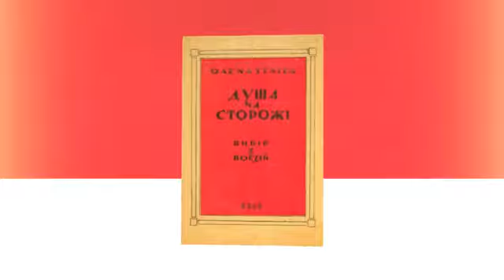Олена Теліга - Життя